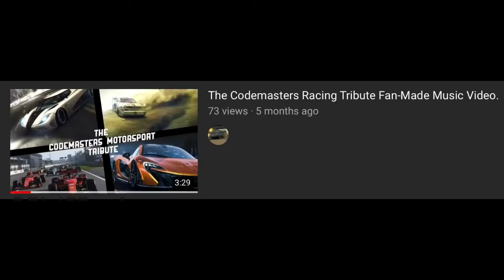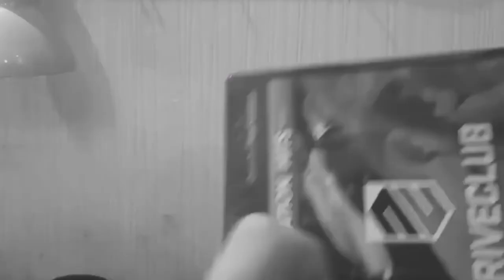Zeon’s 2020 Rewind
Thank you all for the amazing support for this year, I love you all! See you guys in 2021! (hope that 2021 will not suck though)